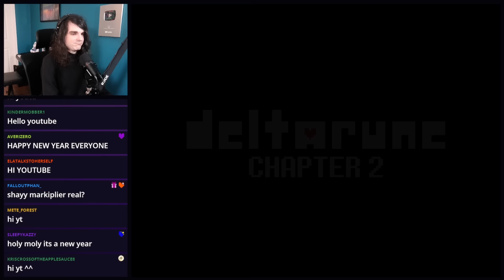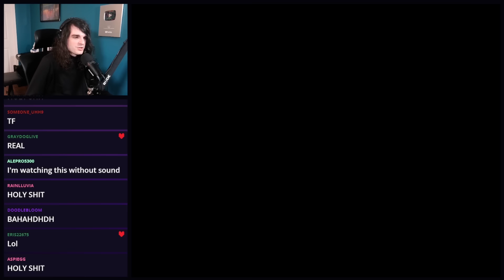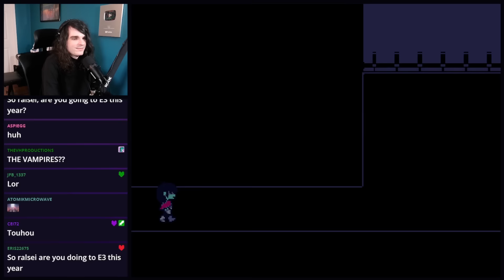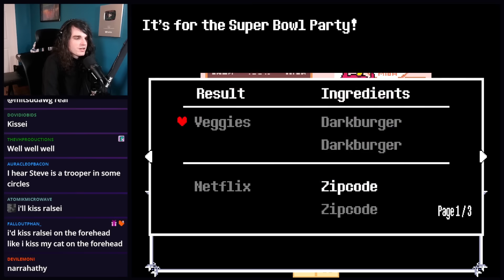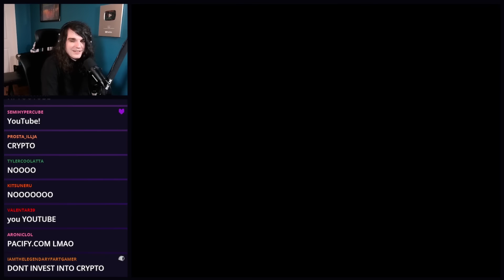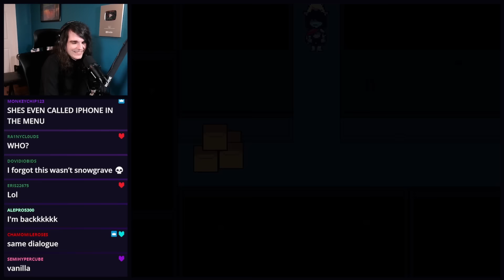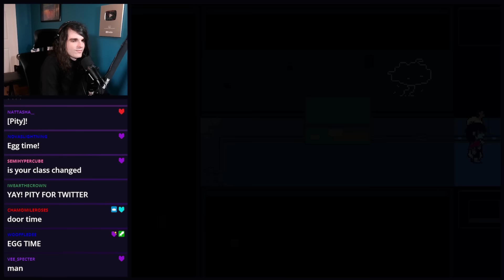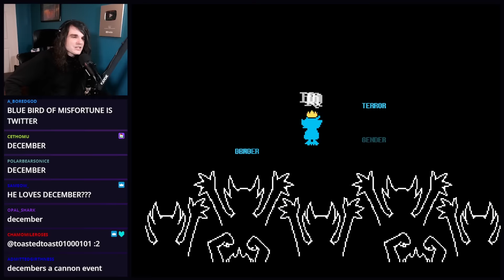Deltarune: Chapter 2, but rewritten by an AI...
It got even better...

Out of all of the AI rewrite mods I've done on this channel, Chapter 2 is definitely my favorite. I hope you enjoy it as much as I did!

Undertale & Deltarune OST by Toby Fox / Materia Collective